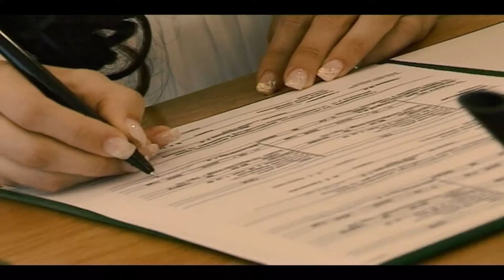СВАДЕБНЫЙ РОЛИК трейлер .mp4